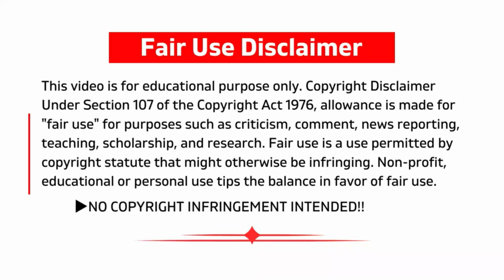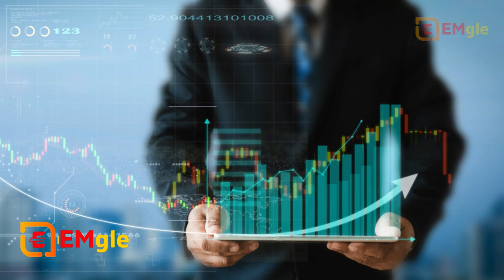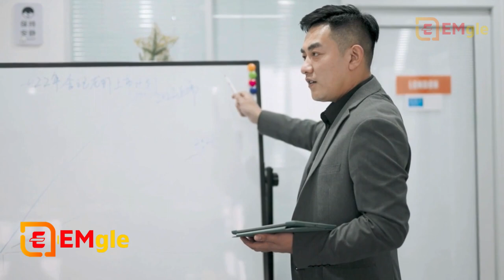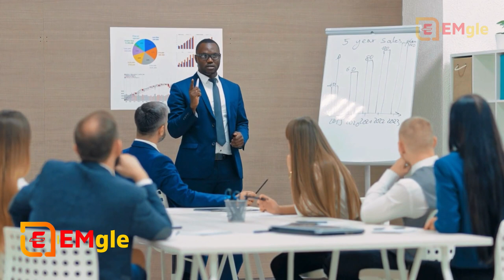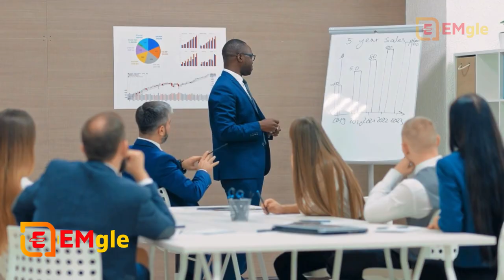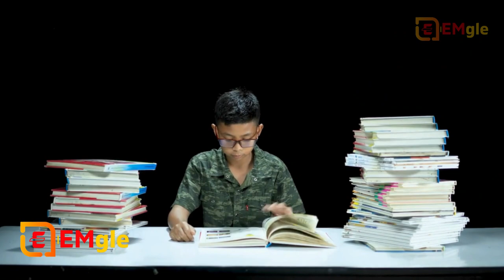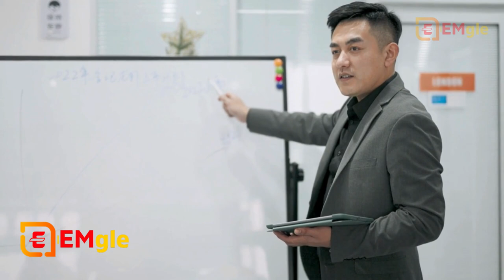Full Video Hindi:-The 48 Laws of Power Audiobook-Book Summary in Hindi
What do 48 Laws of Power say?
Some key principles you'll learn: Use your enemies, keep others dependent on you, say as little as possible, take credit for others' work, control all the options, don't take sides, create a cult following, and don't get your hands dirty. You can choose to apply or dismiss these rules – but you can't escape them.

Is The 48 Laws of Power worth reading?
The 48 Laws of Power Review
Here's why this book is worth reading: Packed with timeless wisdom, it provides readers with practical strategies and insights into the art of power. By analyzing historical figures and their tactics, the book offers fascinating examples that showcase the principles of power in action.

What is no 1 of 48 Laws of Power?
Never Outshine the Master
#1 Law of Power: Never Outshine the Master
Always ensure that those above you feel superior. In your desire to impress or please them, do not go too far in displaying your talents, lest you accomplish the opposite – inspire fear and insecurity.

What is The 48 Laws of Power summary?
The 48 Laws of Power by Robert Greene is a self-help book offering advice on how to gain and maintain power, using lessons drawn from parables and the experiences of historical figures. Power depends on the relationships between a person and those he or she seeks to control.

What is the 8th law of power?
When you force the other person to act, you are the one in control. It is always better to make your opponent come to you, abandoning his own plans in the process. Lure him with fabulous gains—then attack.